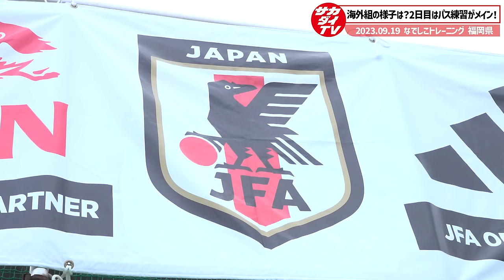【なでしこジャパン】海外組、続々合流！全体トレーニング後のシュート練習も！！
９月23日にアルゼンチン女子代表と国際親善試合を戦うなでしこジャパンが、９月19日に全体トレーニングを実施。
同日、練習に合流した選手たちは別メニューでコンディションを調整していた。

【試合の日程】
アルゼンチン女子代表戦　９月23日（土）12時00分～
福岡／北九州スタジアム

【なでしこジャパン招集メンバー23名】
＊メンバーは随時合流予定
GK
１ 山下杏也加（INAC神戸）
21 平尾知佳（新潟L）
18 田中桃子（ベレーザ）

FP
４ 熊谷紗希（ASローマ／イタリア）
８ 猶本　光（浦和L）
11 田中美南（INAC神戸）
５ 三宅史織（INAC神戸）
２ 清水梨紗（ウェストハム／イングランド）
17 清家貴子（浦和L）
19 守屋都弥（INAC神戸）
14 長谷川唯（マンチェスター・シティ／イングランド）
６ 杉田妃和（ポートランド・ソーンズ／アメリカ）
16 林穂之香（ウェストハム／イングランド）
３ 南　萌華（ASローマ／イタリア）
10 長野風花（リバプール／イングランド）
20 三浦成美（ノースカロライナ・カレッジ／アメリカ）
９ 植木理子（ウェストハム／イングランド）
７ 宮澤ひなた（マンチェスター・ユナイテッド／イングランド）
22 宝田沙織（リンシェーピング／スウェーデン）
12 高橋はな（浦和L）
13 遠藤　純（エンジェル・シティ／アメリカ）
23 石川璃音（浦和L）
15 藤野あおば（ベレーザ）

【スタッフ】
監督：池田 太
コーチ：宮本ともみ
コーチ：寺口謙介
GKコーチ：西入俊浩
フィジカルコーチ：大塚慶輔

●YouTubeメンバーシップ紹介